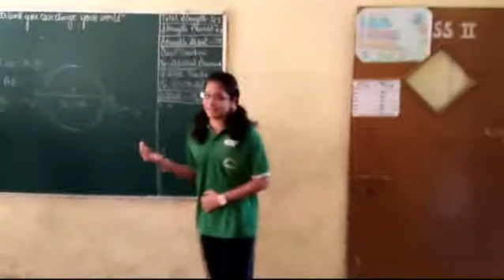Speech on my favorite teacher by Miss Saloni thiara